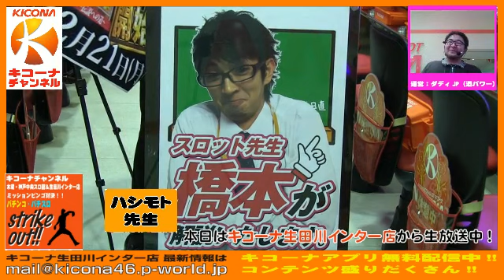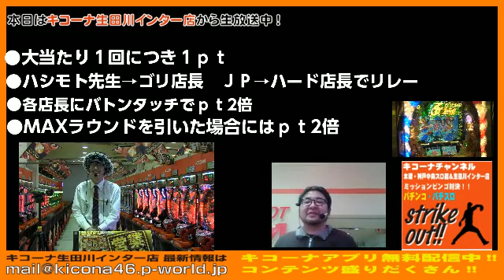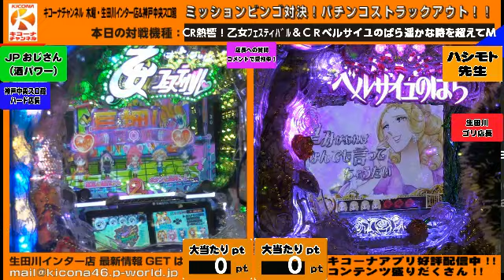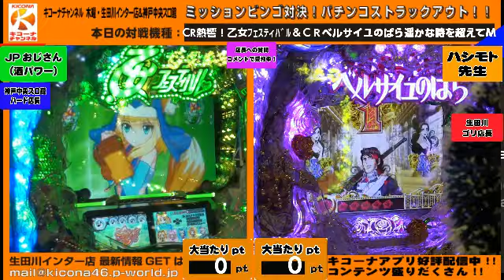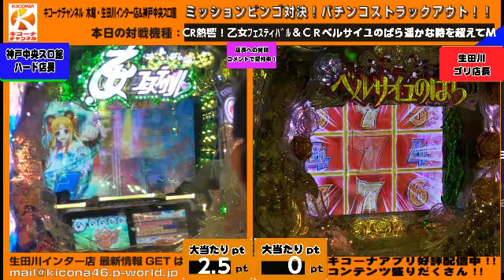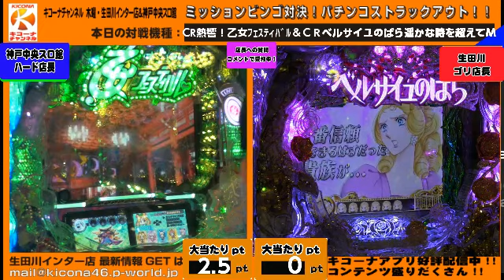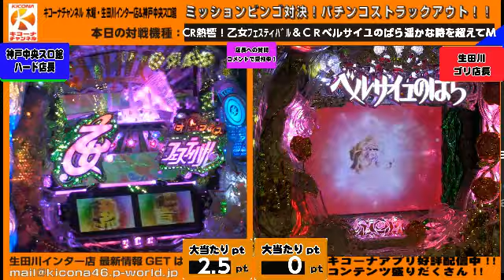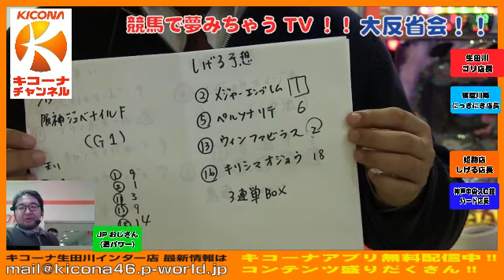《カード話に花が咲く！ハシモト先生登場！》【ＣＲ乙女フェス＆ベルばら】キコーナチャンネル木曜・神戸中央スロ館＆生田川インター店「ミッションビンゴ対決！パチンコ・パチスロストラックアウト！！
（22:00）　初当たりはＭＣ！先手を取る乙女フェスティバル
（1:24:00）　ベルばら最強リーチ！保留も役物もきてこれはイケるでしょ！・・・あれ？